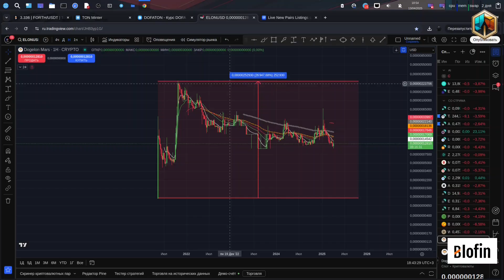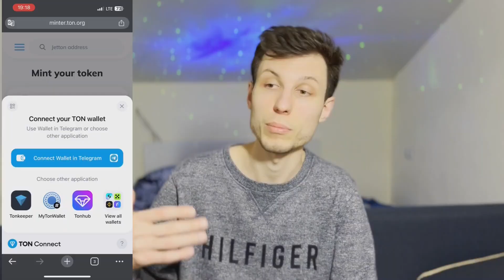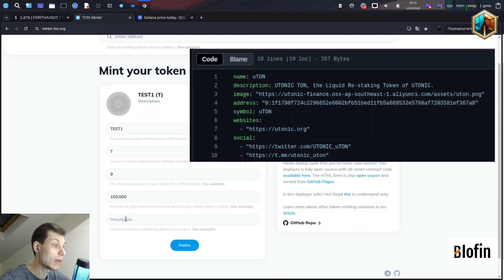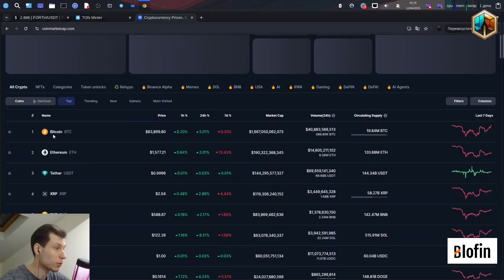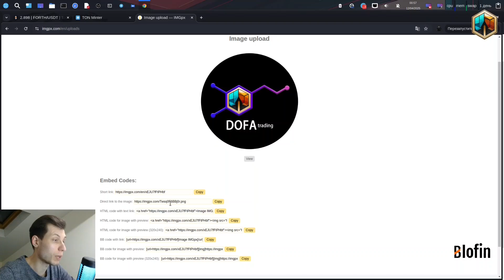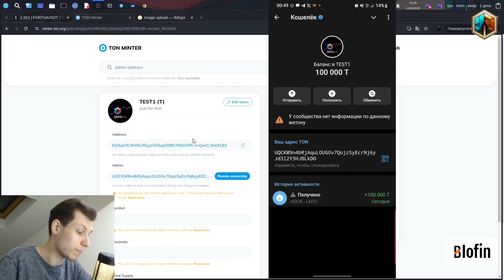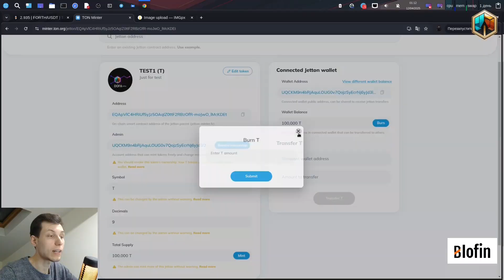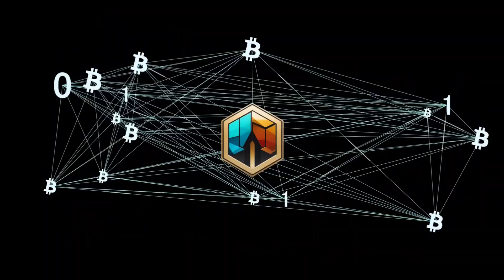Как создать свою криптовалюту на блокчейне TON, DOFA токен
Как создать свою криптовалюту на блокчейне TON, или монету. DOFA токен который мы запустили 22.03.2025 на DEX обменнике STON.fi
В этом видео пошаговая инструкция как создать свой Мем Коин.

 🚨ДИСКЛЭЙМЕР!  ЭТО - НЕ ФИНАНСОВЫЙ СОВЕТ!! АВТОР ПРОСТО ВЫСКАЗЫВАЕТ СВОЁ МНЕНИЕ ПО ПОВОДУ СИТУАЦИИ НА РЫНКЕ КРИПТОВАЛЮТ🚨

💲🍩Помощь каналу.

🔰Tether(TRC20): TTyAhPtBg2rFX4bmkoFkZBmnnxRvwJdpbX
🔰Tether(BEP20): 0xb6de31be30af316dead9e30631b70f49430c8819

🔰Tether(ERC20): 0xF619d57DB5f3aBA50f3F035cc0C6E265dD7E07a9

🔰BTC: bc1qxw9wa5pv57xxsv5d40547a0l5p9kqcwseqnhdx

00:00 DEX обменники и мем коины
01:04 Кошелёк в Telegram или Tonkeeper
02:11 Подключаемся к TON Minter
02:46 Выбор тикера
03:47 Токеномика и общее предложение
05:45 Описание монеты и GitHub
07:00 Как сделать логотип? ( Crypto logo )
08:15 Вызов смарт-контракта Deploy монеты
09:43 Окно админа - Founder проекта
10:43 Как скамят на крипте?
12:00 Как DOFA Trading сжигает монеты?
12:40 Отказ от прав собственности
13:23 Как залистить монету на бирже?